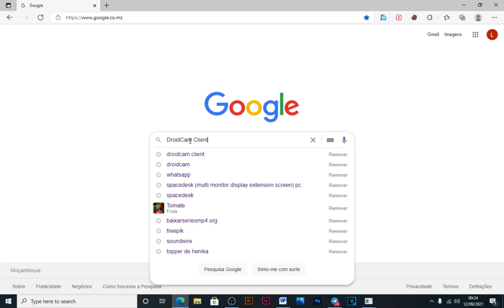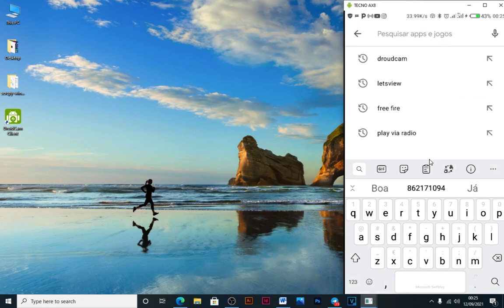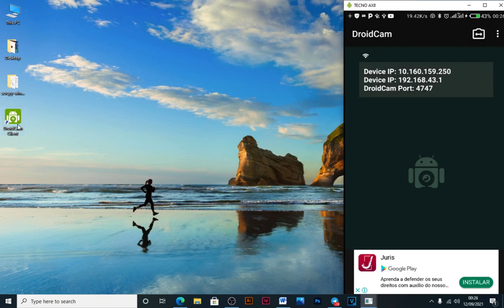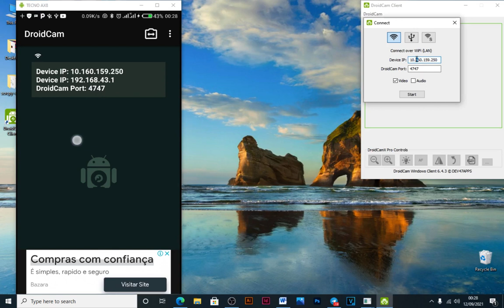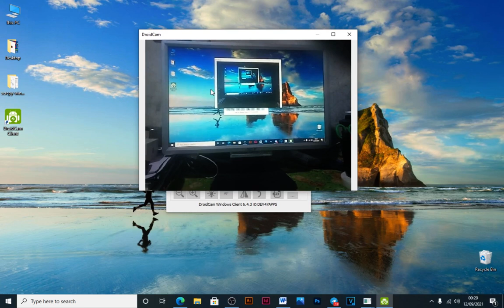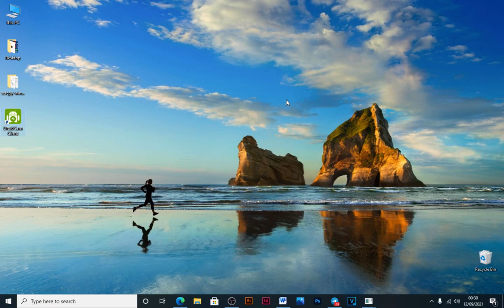Como usar o celular como webcam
Oi galera hoje eu vou explicar como usar celular como webcam no pc android e iphone.

O celular e o pc devem estar na mesma rede, conectados no mesmo roteador, se não tiver um roteador você pode usar seu celular como roteador ou seja faça hotspot com o seu celular, a outra opção é usar com cabo usb.

Usar celular como webcam pode te ajudar a economizar muito grana